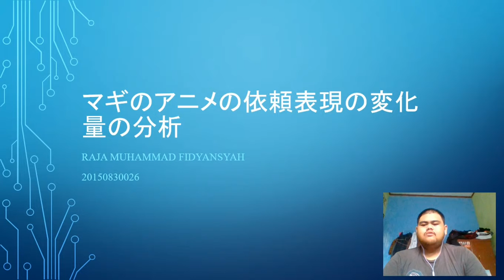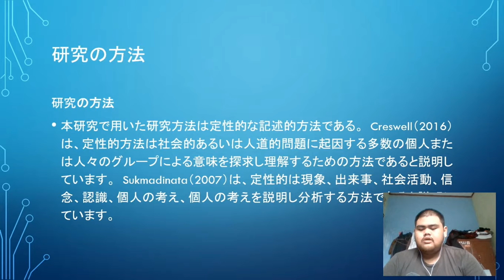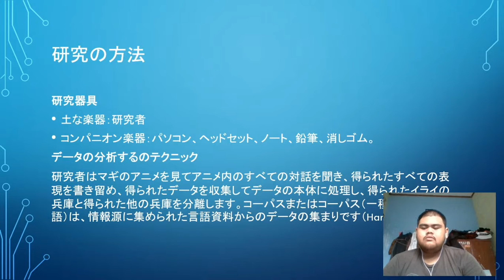Video Presentasi Hasil Terjemahan Academic Presentation oleh Raja Muhammad Fidyansyah (20150830026)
Tugas:  Video Presentasi Hasil Terjemahan Akademik Presentation

Mata Kuliah: Tsuyaku Indoneshiago-Nihongo

Dosen Pengampu: Wistri Meisa, S.Pd.,M.Pd (NIDN 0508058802)

Nama : Raja Muhammad Fidyansyah (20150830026)

Video ini merupakan salah satu tugas akhir dari mata kuliah Tsuyaku Indoneshiago-Nihongo dengan tema Academic Presentation. Isi dari presentasi ini adalah penjelasan tentang sebuah penelitian mengenai linguistik bahasa Jepang. Judul dari penelitian ini adalah "Analisis Variasi Irai Hyougen Dalam Anime Magi". Ruang lingkup penjelasan yang dibahas hanya seputar latar belakang, tujuan, manfaat dan metodologi penelitian saja...

本映像はインドネシア語ー日本語通訳の授業で与えられたタスクであり、アカデミックプレゼンテーションというテーマに注目する。プレゼンテーションの内容は日本語の言語学について説明する。この研究のタイトルはマギのアニメの依頼表現の変化量の文責です。その説明の範囲はただ研究の背景・狙い・意義・研究方法だけである…